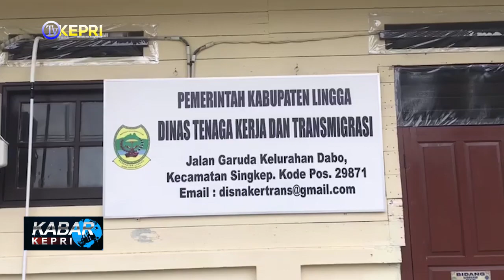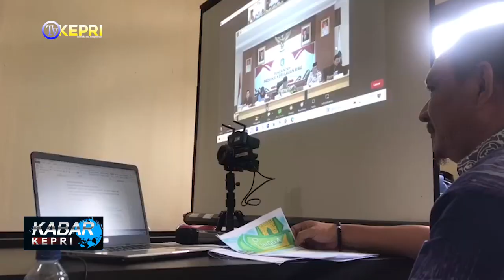DISNAKERTRANS LINGGA IKUTI TAHAPAN PENILAIAN PARITRANA AWARD 2022